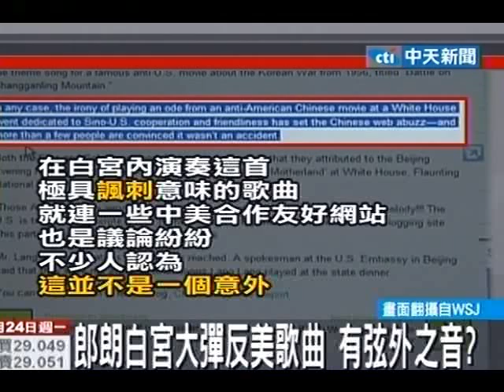朗朗擺白宮一道？彈反美曲「我的祖國」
中天新聞》剛剛落幕的歐胡會剛剛傳出，歐巴馬是不是被打了一巴掌都不知道？舉辦了國宴，包括了成龍、關穎珊、大陸的鋼琴家朗朗都有受邀，國宴上郎朗就彈奏了一曲叫做「我的祖國」，歐巴馬還熱情鼓掌，但是大陸人人都知道，這是大陸最有名的一首反美歌曲。